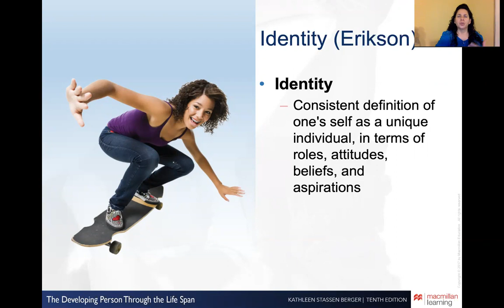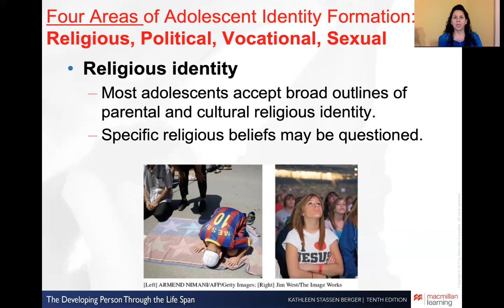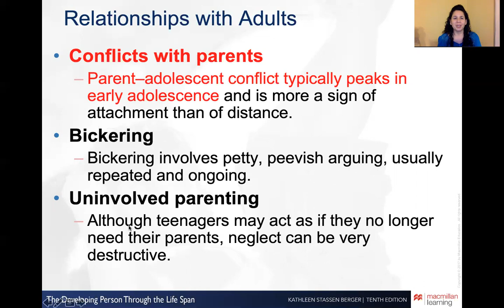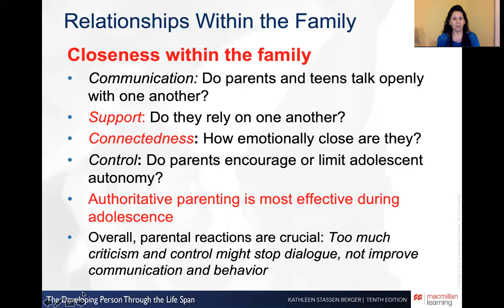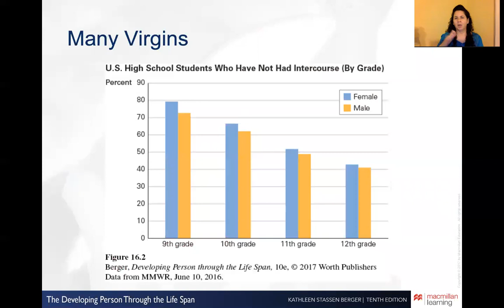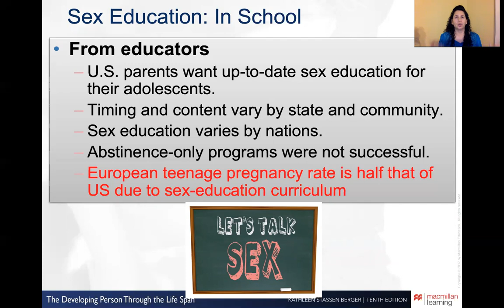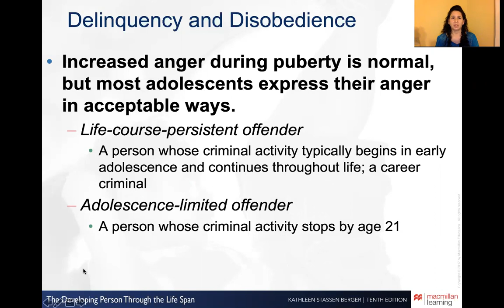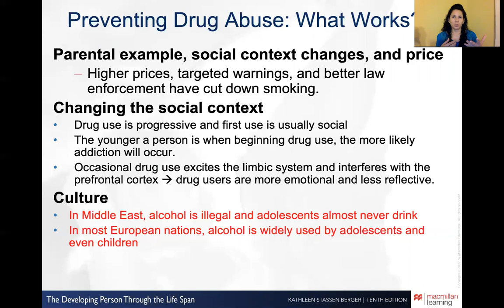HD Chap 16 video PPT